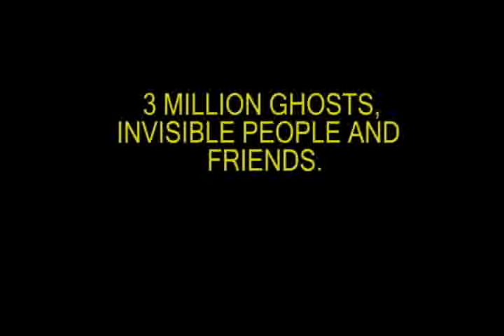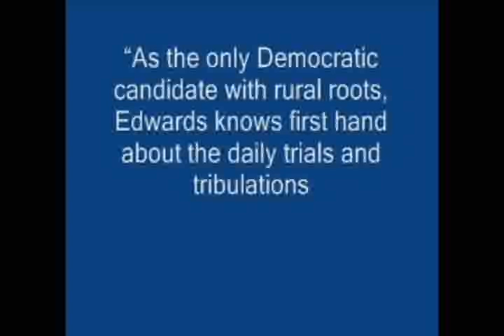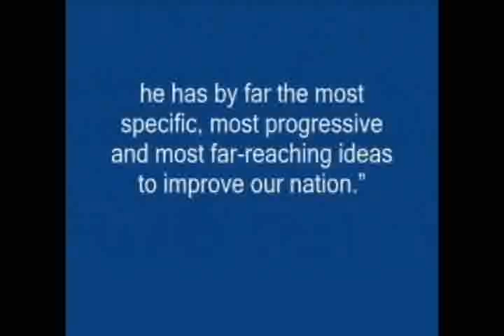OBAMAMANIA.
Obama is such a winner.